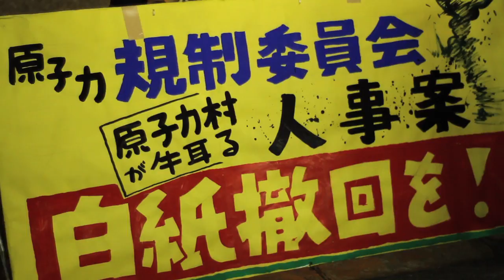脱原発の夏〜お盆でも熱い永田町と霞ヶ関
恒例となった毎週金曜日の官邸前抗議行動。お盆明けとなった17日も、1万人以上の人々が参加し、大飯原発再稼働の撤回や、原子力規制委員会の人事案撤回を訴えた。